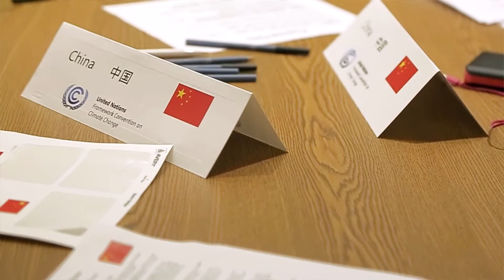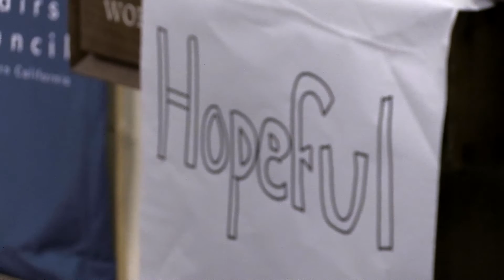WorldAffairs 2015: Student Scholars’ Global Policy Simulation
Each year, Bay Area students come to the WorldAffairs conference to focus on solving the toughest problems in the world. In 2015 they've focused on climate change. Representing different nations—often with competing needs and goals—they worked together to find a way to reduce emissions planet-wide to keep global warming from rising more than 2 degrees Celsius by the year 2100. This next generation of leaders truly inspires us!